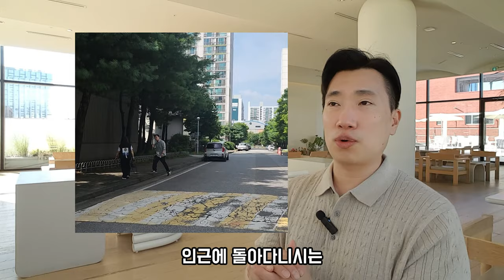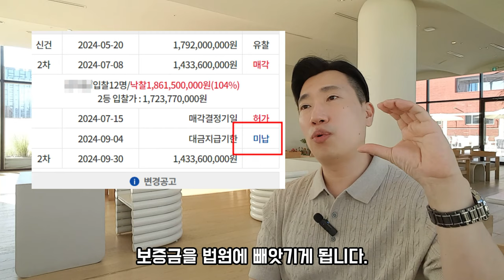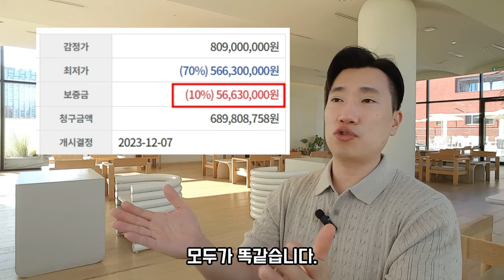부동산초보도 10분 만에 알 수 있는 법원경매 총정리편. 권리분석, 임장, 입찰 꿀팁 대방출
집샘의 무료 오픈 채팅방 (비번 : 9893h)